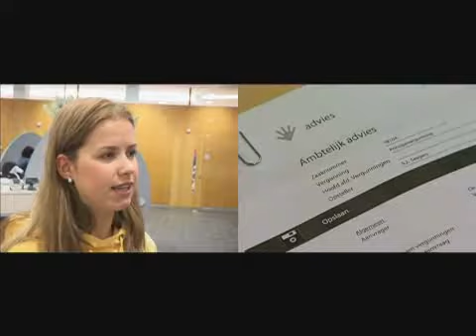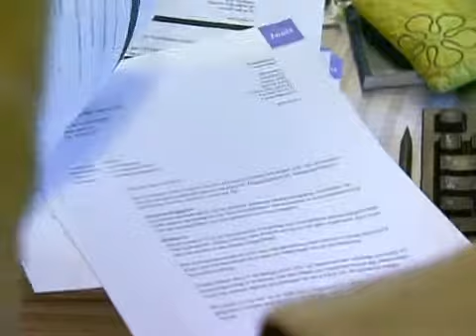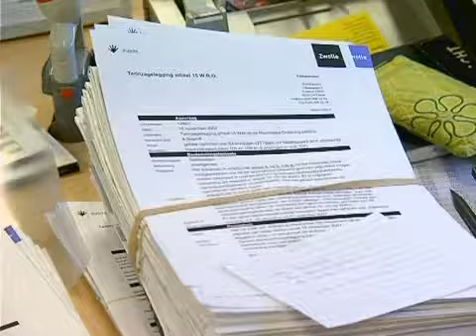Ecabo Beroepenfilms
Juridisch medewerker openbaar bestuur